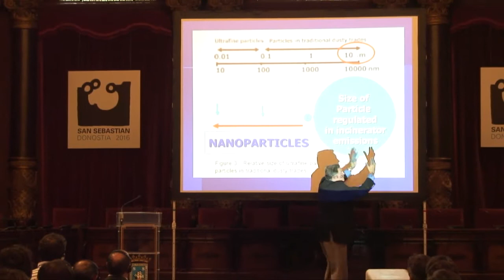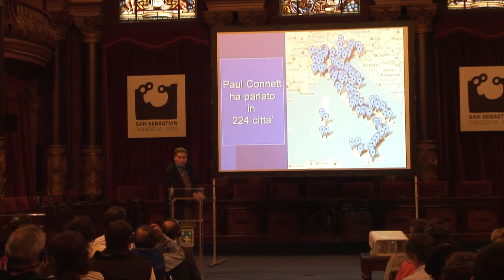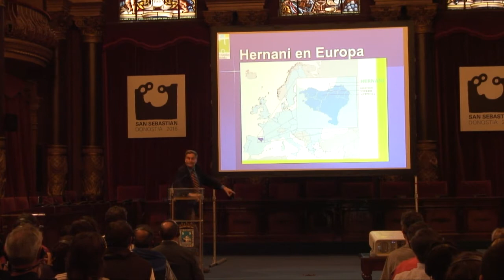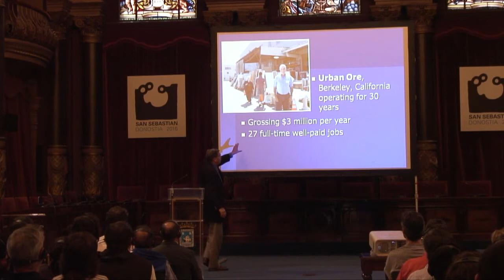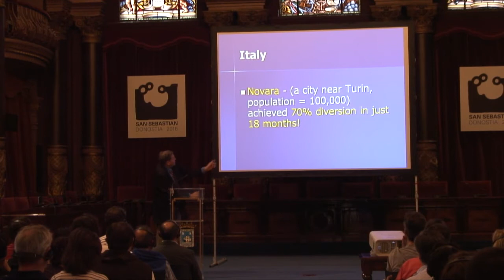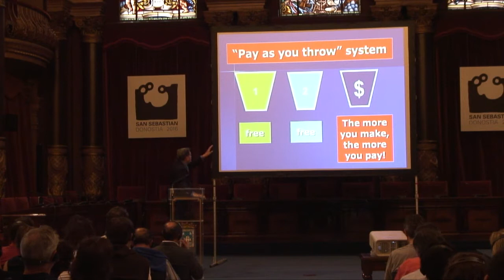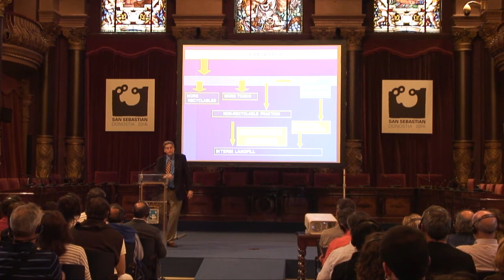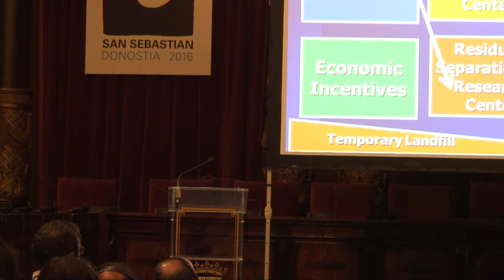Paul Connett Donostiako udaletxean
Paul Connett hondakinen bilketan adituak hitzaldia eskaini zuen Donostiko udaletxean, Europe Zero Waste kongresuaren aurreko egunean.